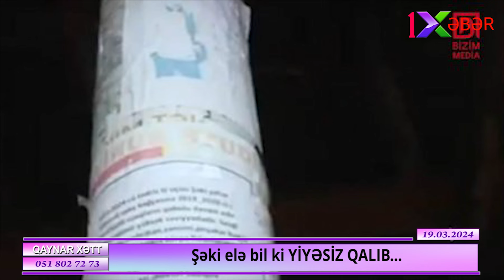Şəki elə bil ki YİYƏSİZ QALIB... -Elxan Usubovun "MENYUSUNA"